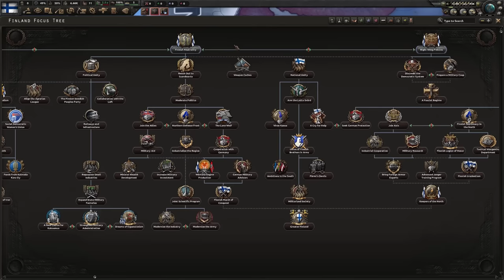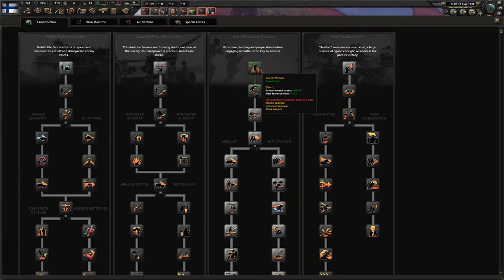Finland Is Now UNSTOPPABLE In Hearts Of Iron 4